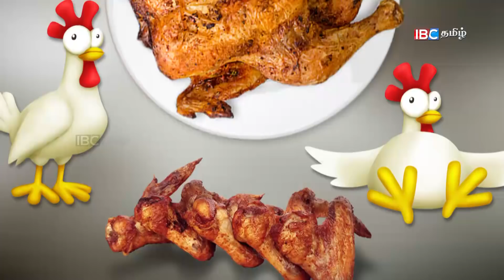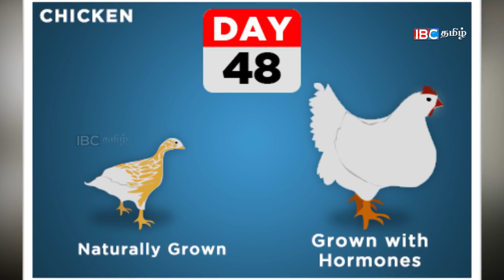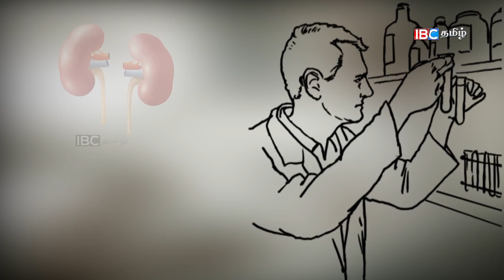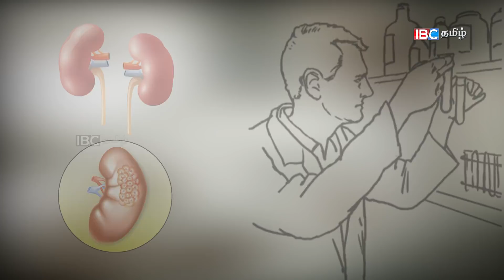இதை சாப்பிடலாமா??? | WHY WE SHOULD NOT EAT BROILER CHICKENS? | Broiler Chicken Side Effects in Tamil